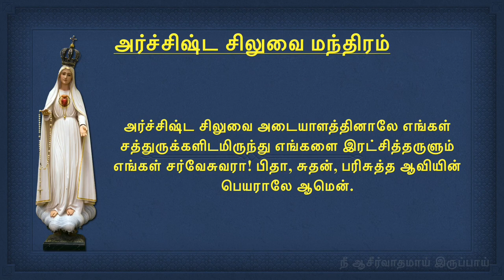Rosary in Tamil | ஜெபமாலை Jabamalai Jebamalai Joyful Mystery மகிழ்ச்சி நிறை மறை உண்மைகள் Mon and Sat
Rosary in Tamil | ஜெபமாலை | Jabamalai | Jebamalai | Joyful Mystery | மகிழ்ச்சி நிறை மறை உண்மைகள்
Rosary on Mon and Sat

இயேசுவுக்கே புகழ்!
மரியே வாழ்க!

இந்த நாள் ஆசீர்வாதமான நாளாக அமையட்டும்.